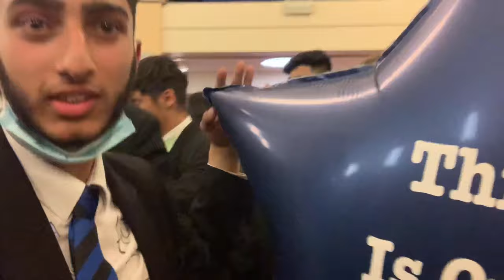Last day of School | Vlog 2021